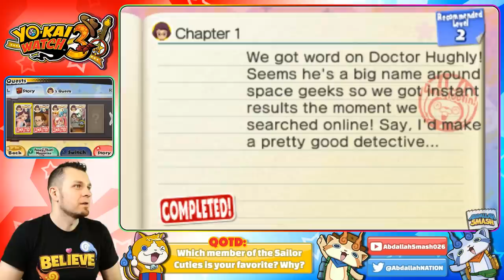Yo-kai Watch 3 - Part 11: ORIGINYAN! (100% Walkthrough)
In Yo-kai Watch 3 100% Walkthrough Gameplay Part 11, Abdallah meets Originyan and enters the Yo-kai World with Hailey-Anne!

Welcome to my Yo-kai Watch 3 100% Walkthrough and Tips & Tricks videos on Nintendo 3DS!  Yo-kai Watch 3 is finally localized outside of Japan and it's time to play!  In our series, I'll be showing off everything there is to know about the game in our 100% Walkthrough: Befriending all Yo-kai, battling all bosses, and exploring the main story and post-game content!

If you'd like to enter our Yo-kai Watch 3 Giveaway, do the following:
2. Click the LIKE button
3. Answer the Comment Question of the Day
4.

About Yo-kai Watch 3 on Nintendo 3DS:

Mischievous beings known as Yo-kai are everywhere, and it’s up to Nate and Hailey Anne to befriend, battle, and solve problems with them.

Follow two parallel stories and unravel the mysteries behind strange sightings while meeting over 600 Yo-kai and using the new 3x3 grid battle system to strategically dish out or dodge attacks.

More Yo-kai, more mysteries! ’Merican Yo-kai have made their way to YO-KAI WATCH 3 and they’re rootin’ tootin’ troublemakers. Speaking of troublemakers, in BBQ, zombies rise from their graves and Nate must free the town during Zombie Night. If you’re too afraid of zombies, you can always find treasure by exploring randomly generated dungeons and discover the truth about the mysterious ruins hidden all across the continent with the Yo-kai Blasters T group.

▪️Meet Hailey Anne and Usapyon as they solve cases as Yo-kai detectives in Springdale
▪️Explore the American-inspired location, BBQ, where ’Merican Yo-kai run rampant
▪️Battle all-new bosses, meet over 600 Yo-kai, and use a new 3x3 grid battle system to strategically dish out attacks
▪️In BBQ, go on a rafting adventure, try out a new Crank-a-kai, and interact with new ‘Merican Yo-kai
▪️Train up your very own Nyan, a cat like Yo-kai, in Build-a-Nyan
▪️Bonk zombies on the head, in an all-new mode, Zombie Night—it’s an invasion!
▪️Link with versions of YO-KAI WATCH™ 2 and YO-KAI WATCH ™ BLASTERS to earn special Yo-kai
▪️Discover treasure as part of the Yo-kai Blasters T group and make your way through randomly generated dungeons

Platform: Nintendo 3DS
Release Date: Feb 08, 2019
No. of Players: up to 4 players
Category: Role-Playing
Publisher: Nintendo
Developer: LEVEL-5